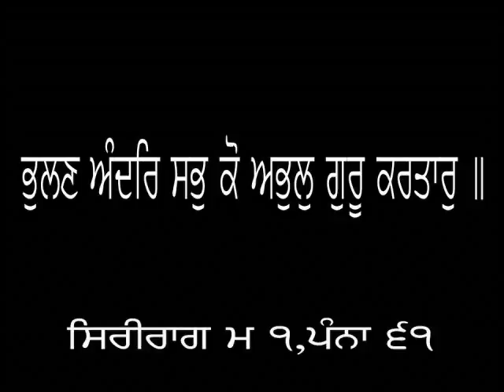ਭੁਲਣੁ ਅੰਦਰਿ ਸਭੁ ਕਉ ਅਭੁਲੁ ਗੁਰੂ ਕਰਤਾਰੁ॥ ★ Dharam Singh Nihang Singh ★ ਧਰਮ ਸਿੰਘ ਨਿਹੰਗ ਸਿੰਘ ★